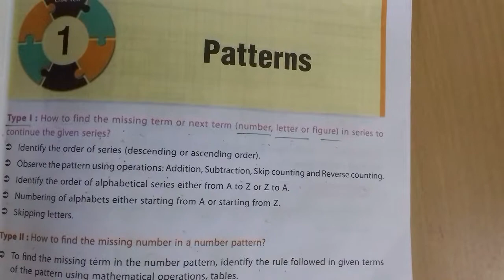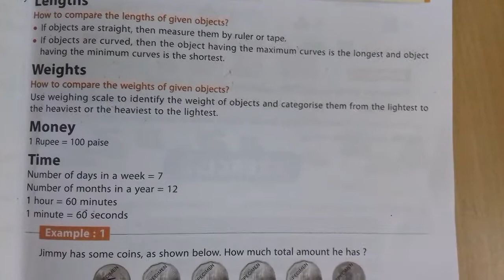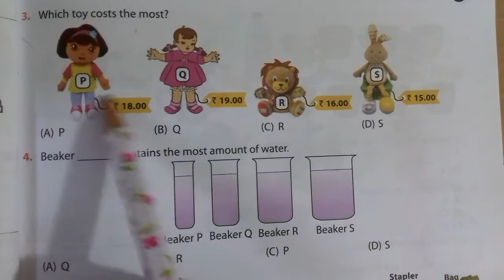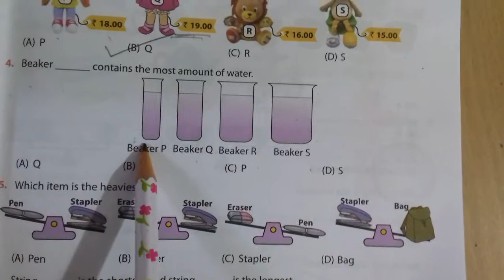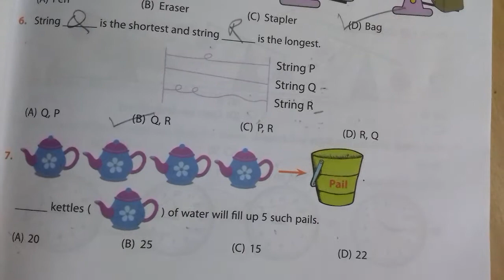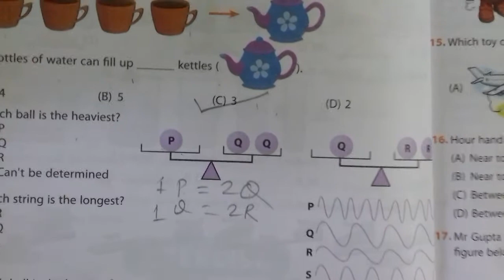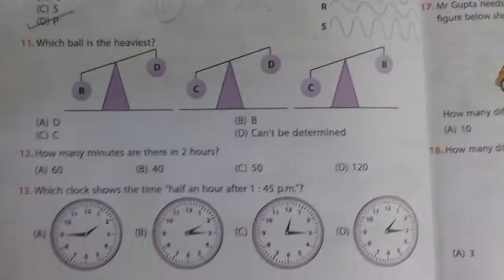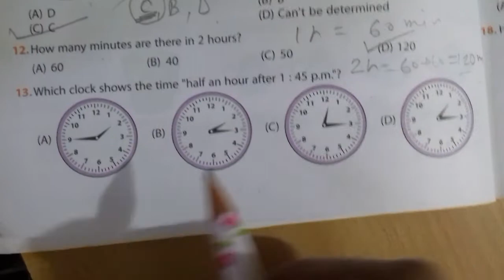Reasoning Practice Question for Olympiad Exam Class 1 & 2 /Topic -Measuring Unit /Olympiad Exam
This Vedio help your kids (CBSC ,ICSC , State Board)  and olympiad exam class -1 & 2
Today topic is Measuring Unit